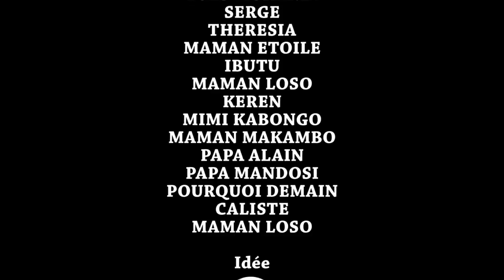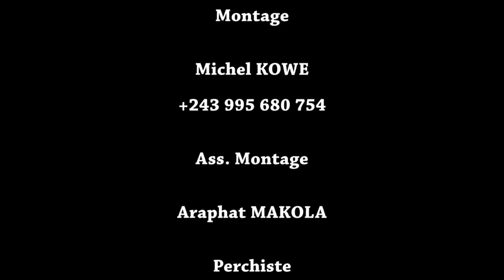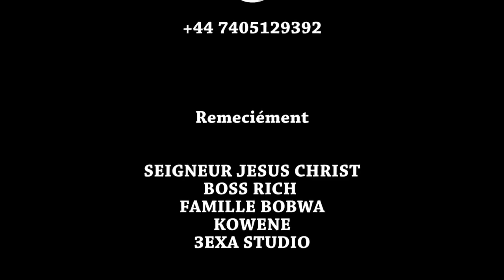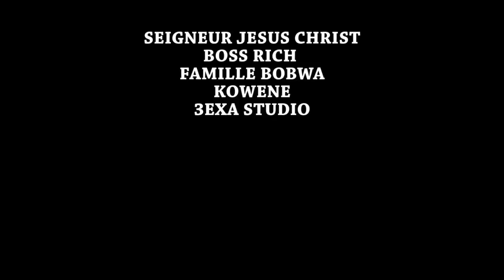SORCELLERIE INCONSCIENTE 3 l FILM CONGOLAIS I NOUVEAUTÉ 2023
Avec: DAVINA, PAPA SERGE, MA MAKAMBO, MA ÉTOILE, PASTEUR NZAU, MAMA THERESIA, IBUTU, MA LOSO, AIDA, PAPA ALAIN, MIMIE ET LES AUTRES …